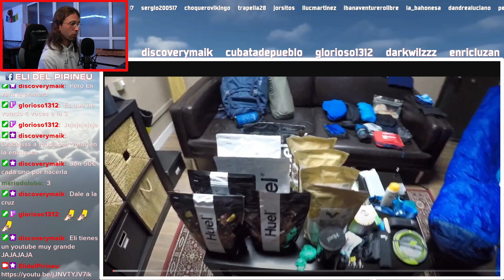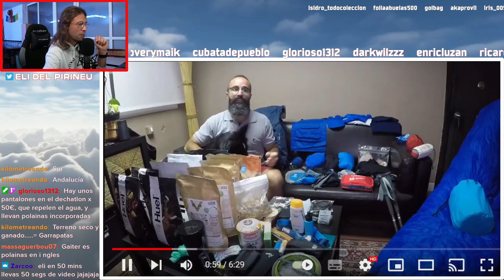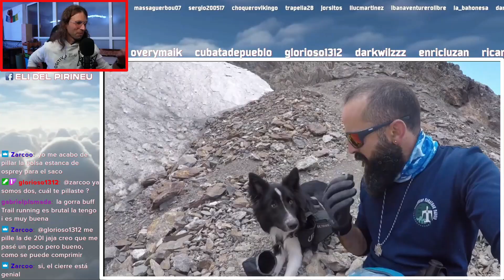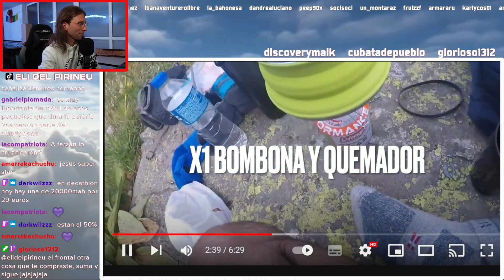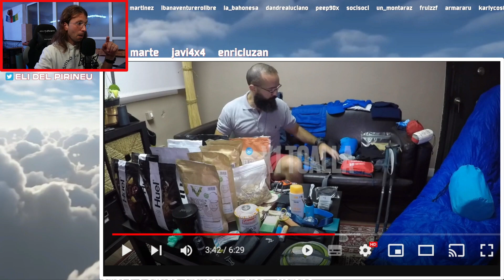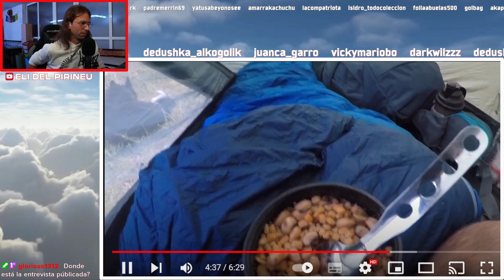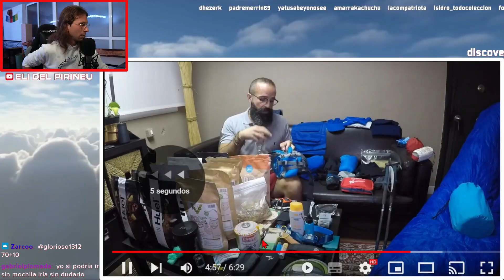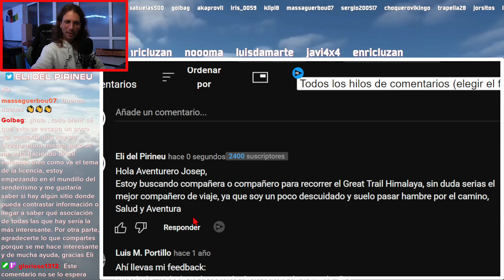Este Aventurero no pasará hambre durante los 15 días de su sendero de largo recorrido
En mi canal de Twitch analizo el equipo del gran Aventurero Josep Nadal

Canal Principal @ElidelPirineu

Todo el equipo que lleve a la HRP zona de los 3000

Cosas que menciono durante el episodio:

Zapatillas Merrell
Bolsa estanca
Saco sabana
Garmin InReach Satelite
Garmin Fenix 7x solar
Mi Frontal enano